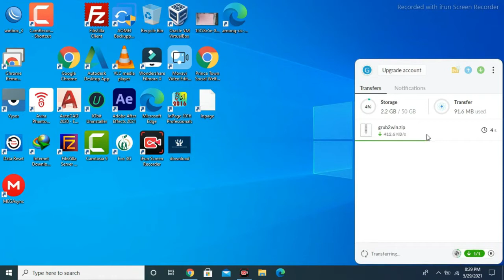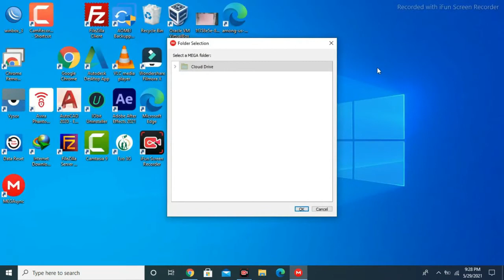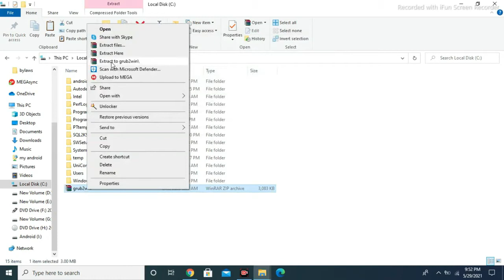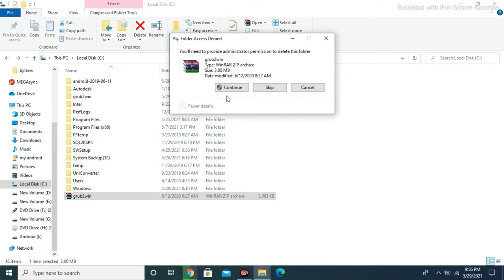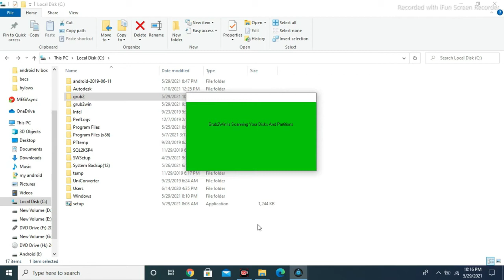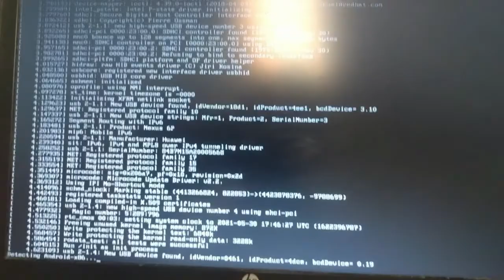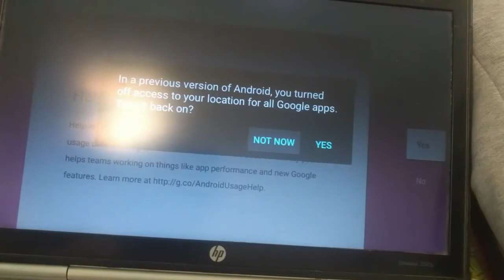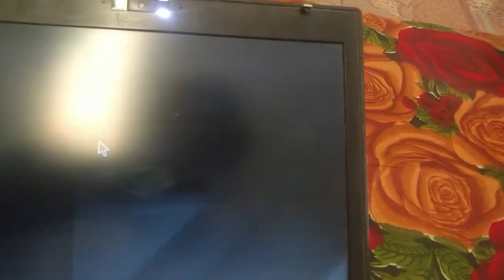android tv and windows in a pc same time with dual boot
Dear  Friends Techno Tips is a knowledge-sharing channel where you will find free best tutorials about computer software, graphic designing, and many more.
I hope you will appreciate my work by
Thanks
Ghani Khan